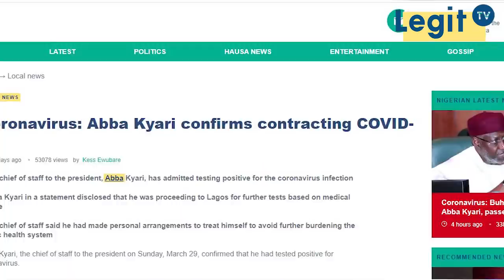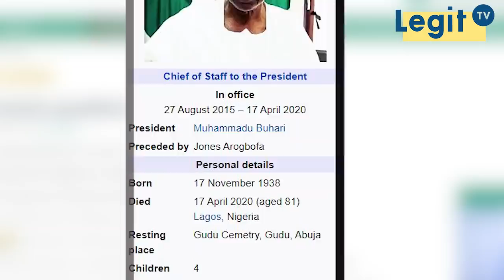Abba Kyari: 6 previously unknown facts about Buhari's late chief of staff | Legit TV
6 previously unknown facts about Abba Kyari | Legit TV

How much do you know about Abba Kyari, President Buhari's chief of staff who died recently? This video details 6 unknown facts about the man known as the 'defacto president of Nigeria.'